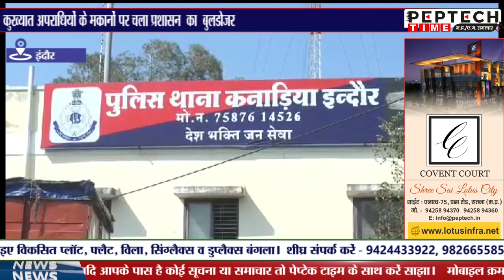कुख्यात अपराधियों के मकानों पर चला प्रशासन का बुलडोजर